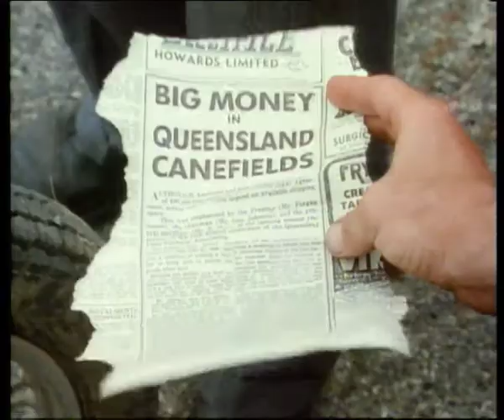Fields Of Fire trailer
The tale of an outsider making good in the harsh tropical conditions of Australia's north, Fields of Fire is a two part miniseries from the award winning producers of The Leaving of Liverpool and Rabbit-Proof Fence. When Bluey (Todd Boyce, Great Expectations: The Untold Story) arrives in the north Queensland town of Silkwood in 1938, nothing prepares him for the challenging conditions of life on the land. Finding a job with a gang of cane cutters, Bluey discovers the true nature of hard work -- a dangerous and risky occupation where sugarcane fields are scorched to rid them of snakes and other pests. As WWII becomes a growing concern, many of the men enlist to fight abroad, leaving behind loved ones. Struggling to earn the respect of the locals, Bluey soon catches the attention of two sisters, Kate (Anna Hruby, The Harp in the South) and Dusty (Melissa Docker), with their mother, Silkwood's grand matriarch, keeping a close eye on the newcomer and his intentions. Inspired by Robert Donaldson, Michael Joseph and Russell Braddon's 1967 novel Cane!, also featuring John Jarratt, Philip Quast, Kris McQuade and Bill Young, Fields of Fire captures the spirit of romance and rural adventure in Australia.